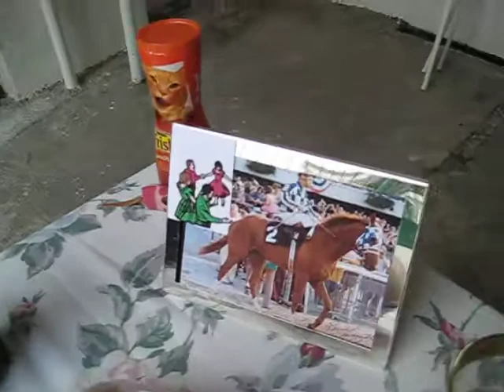Our Home Altar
Today Lourdes, Cristina, and I made an ofrenda, or home altar, in memory of our loved ones: Cristina's mother and sister, Lourdes' mother and two brothers, and my parents and Panchito. Prehispanic tradition says that our departed loved ones come back to visit us once a year on this date. We put out water to quench their thirst after their long journey, their favorite foods, and things that we know they will be pleased to see: a rosary; a picture of Secretariat, the greatest race horse ever; square dancing; and Panchito's toy mouse. A trail of marigold petals marks the way, and candles tell them they have arrived at the altar created to honor their memory.